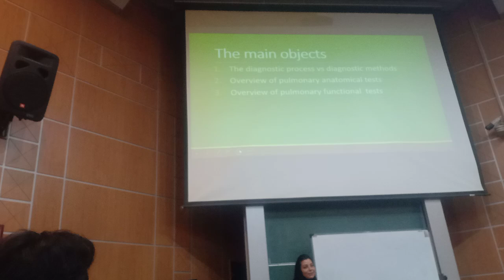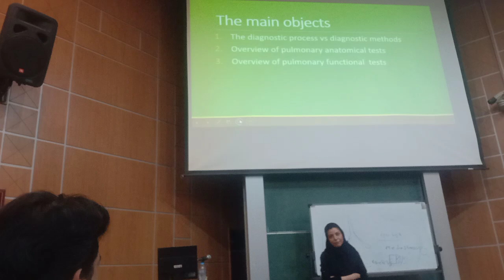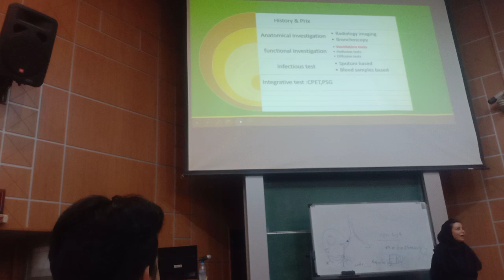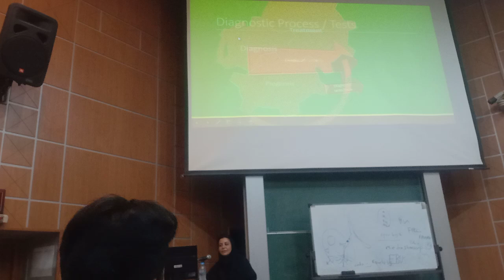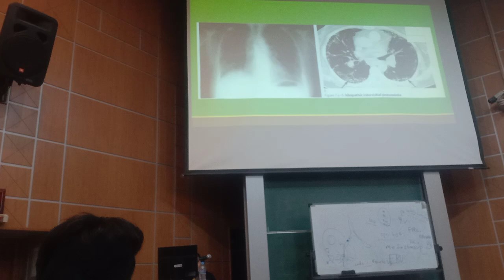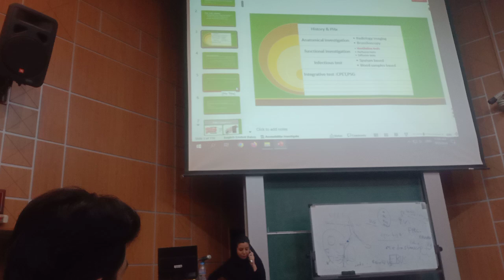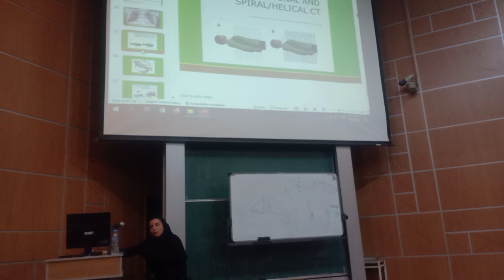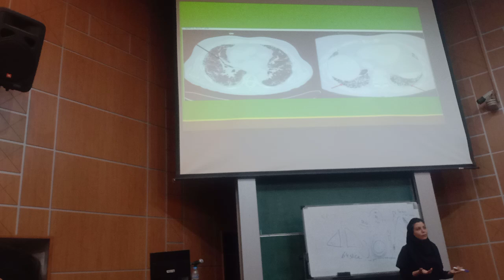DIAGNOSTIC TEST 1 PART ONE روشهای تشخیصی دکترنادر پور